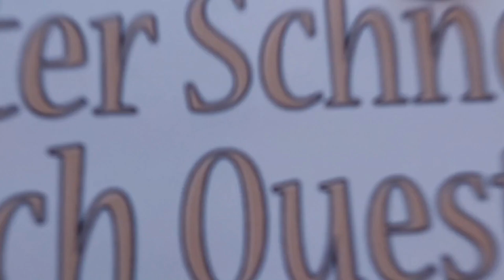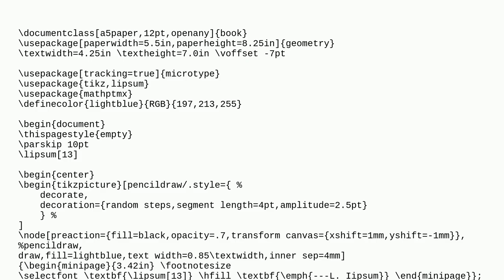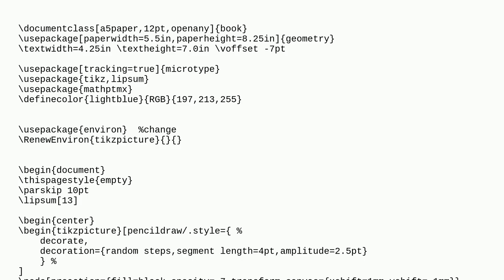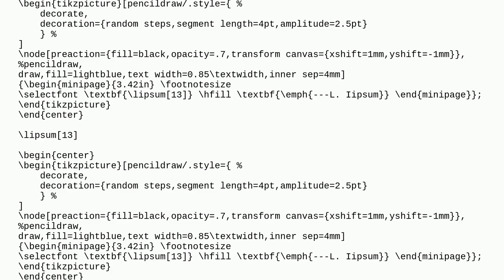Tex: How to Neutralize TikZpicture Codings without Deleting Them?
How to Neutralize TikZpicture Codings without Deleting Them?

A special thanks goes out to the community

  tikz-pgf pdftex tikz-pic